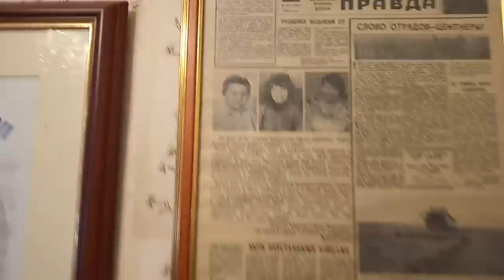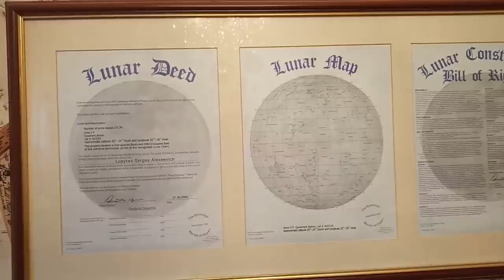ПРО ЛЮБАШУ САРАНЧУ / МАРИНИНЫ СТАРИННОСТИ / УЛЕТАЮ В КРЫМ!